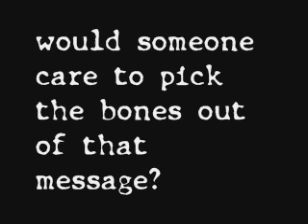Insane Phone Message